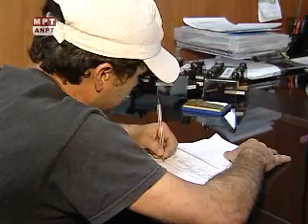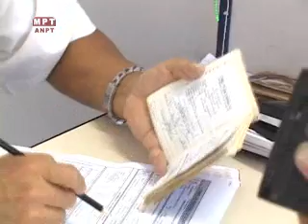Trabalhador demitido sem justa causa deve receber o aviso com até 90 dias de antecedência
Outra reportagem mostra a ampliação do aviso prévio: o trabalhador demitido sem justa causa deve receber o aviso com até 90 dias de antecedência, dependendo do tempo de trabalho.